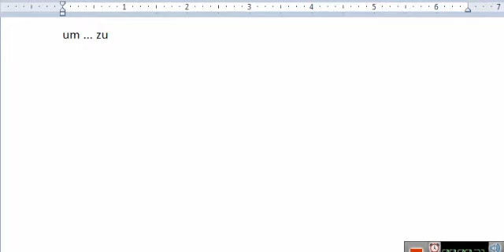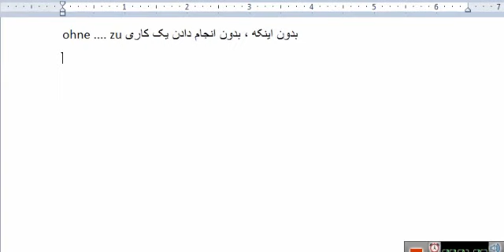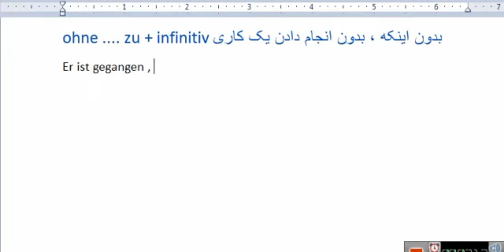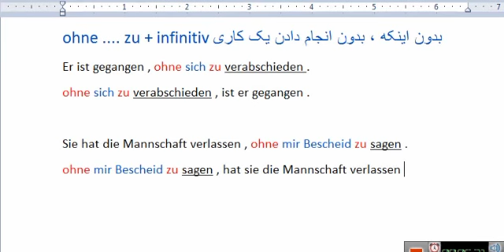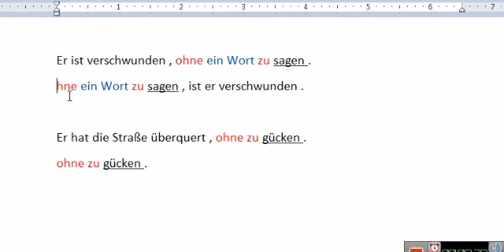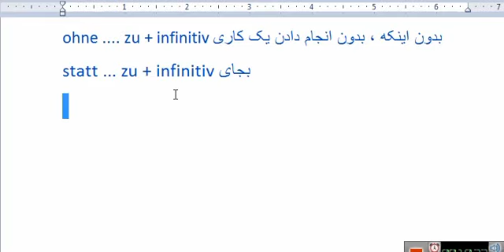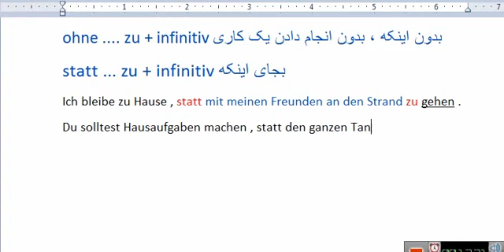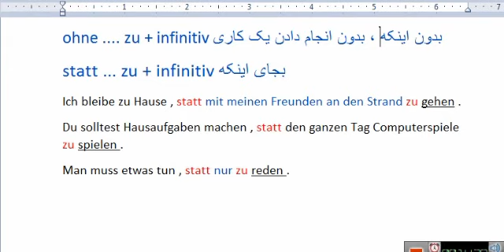درس چهاردهم از گرامر سطح B1